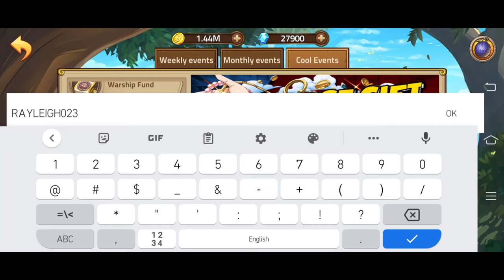EPIC TREASURE GIFT CODE 2021 | EPIC TREASURE NEW CODE AUGUST 2021 | EPIC TREASURE CODES 2021